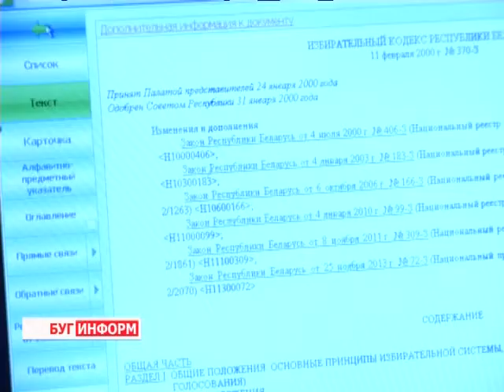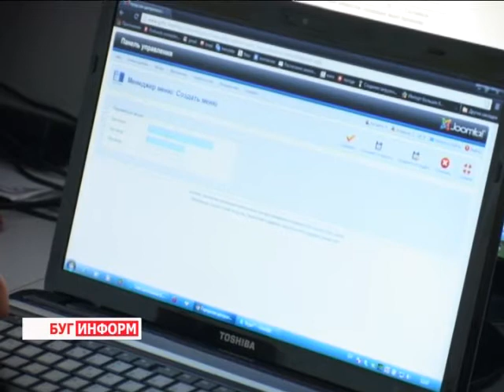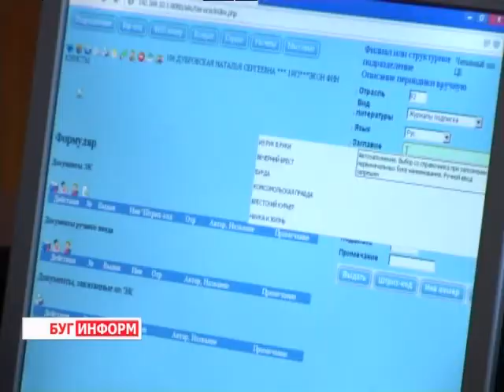2014-02-12 г. Брест Телекомпания "Буг-ТВ". Внедрение в работу библиотечной сети ПО «Алис Вэб»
Внедрение в работу библиотечной сети программного обеспечения   международного формата  «Алис Вэб».
Жизнь современного человека неразрывно связана с развитием информационных технологий. Совершенствуются уже созданные аппараты и приборы, разрабатываются новые системы и программы.
Библиотеки не находятся в стороне от  прогресса. Они совершенствуют список предоставляемых услуг, развивают работу в сетИ интернет. В Новый год Брестская городская библиотека имени Пушкина вошла с новинками: в работу было внедрено программное обеспечение международного формата « АлИсВэб». Система позволяет активно сотрудничать с другими литературными хранилищами республики. В чем её суть, и как это повлияет на качество обслуживания посетителей библиотеки, узнавала наш корреспондент